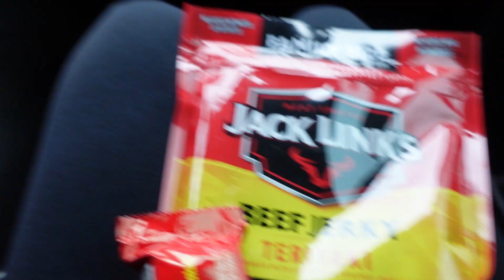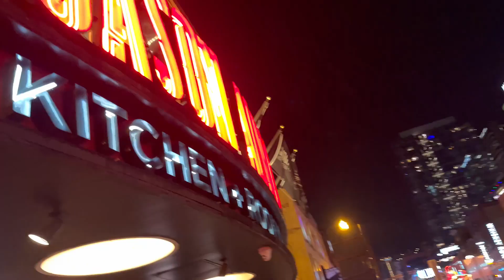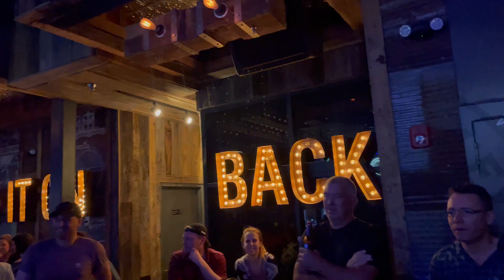DAY 1 IN NASHVILLE, TENNESSEE - EPISODE 24 - SAL LOPEZ